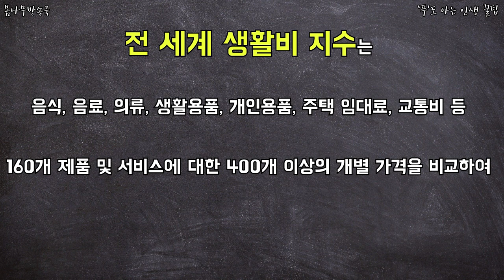세계에서 제일 비싼 곳! 물가 비싼 세계 도시 탑10 _ 물가비싼도시 _ 물가 비싼 나라_ 한국 물가 비싼 도시